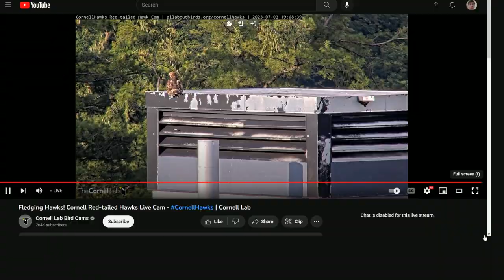Cornell Red Tailed Hawks 07/03/2023 19:10